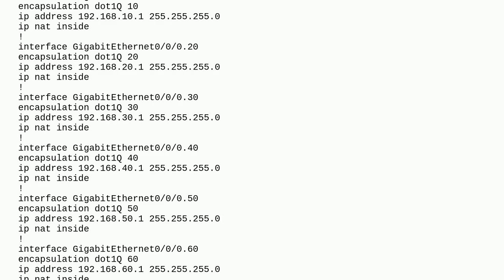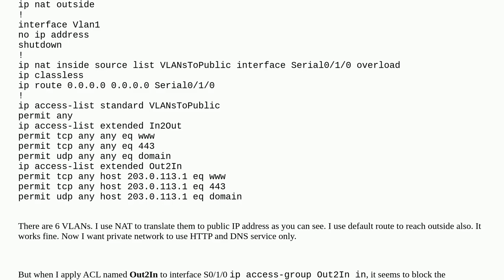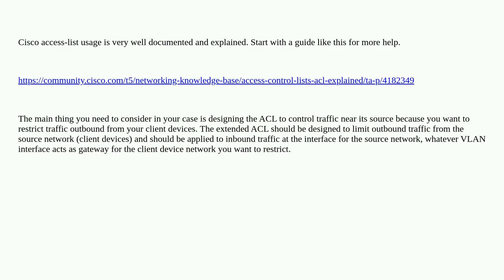ACLs block connection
A special thanks goes out to the community

  acl nat packet-tracer firewall cisco